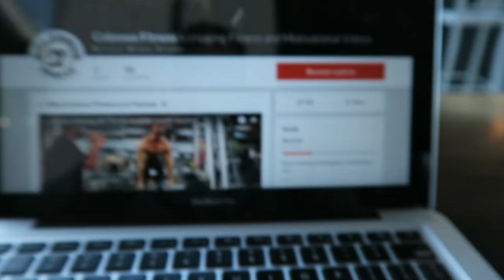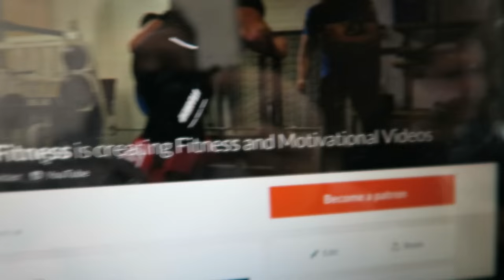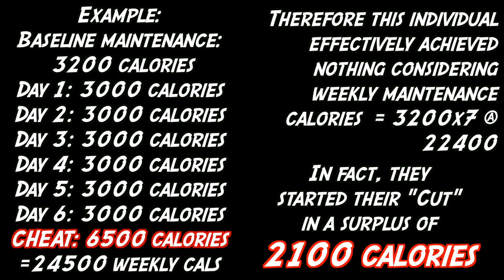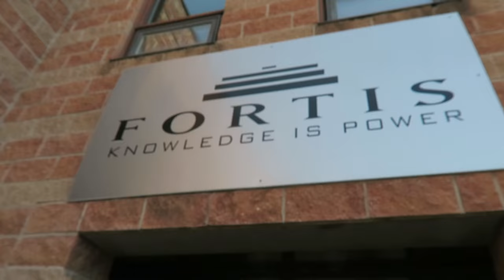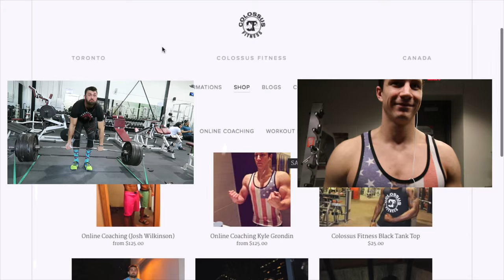Epic Cheat Meals/days Vs. Carb Re-feeds | Shredded Strength Series EP.1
NEW SERIES. SHREDDED STRENGTH. Its time for you to hear the truth about your precious cheat meal. Here s a solution where you can over eat and effectively use it to result in weight loss. Welcome to episode one of our shredded strength series!

BOOK FREE INFO SESSION:
➢ colossusfitness.youcanbook.me